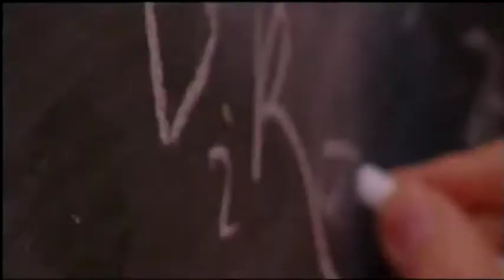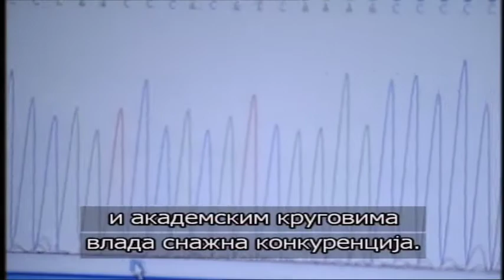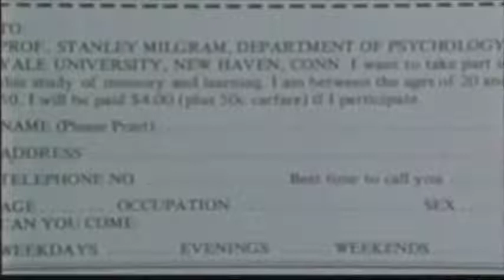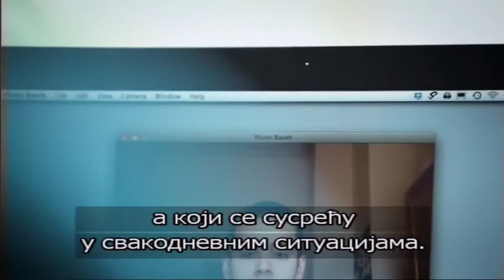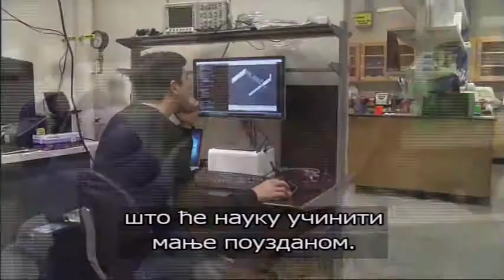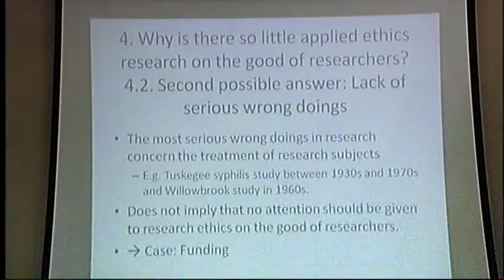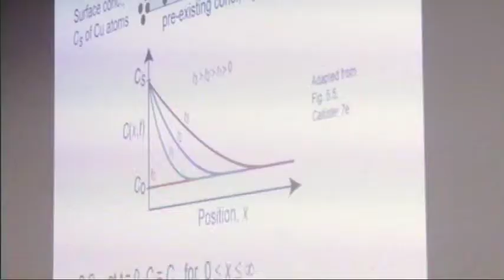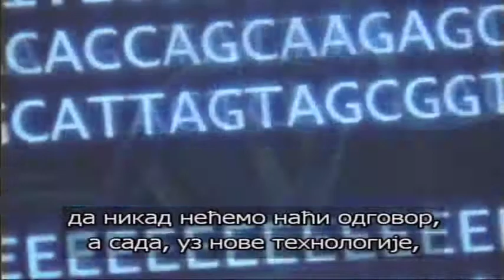Nauka 2017. Filozofija naučnog eksperimenta